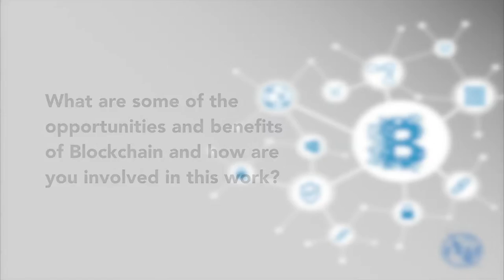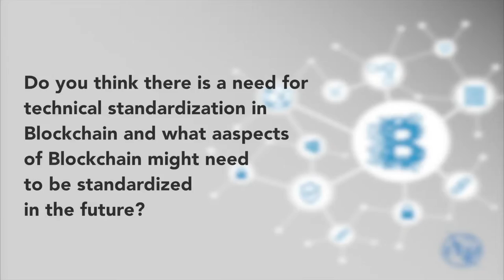ITU INTERVIEWS: Moez Chakchouk, CEO & Chairman, Tunisia Post